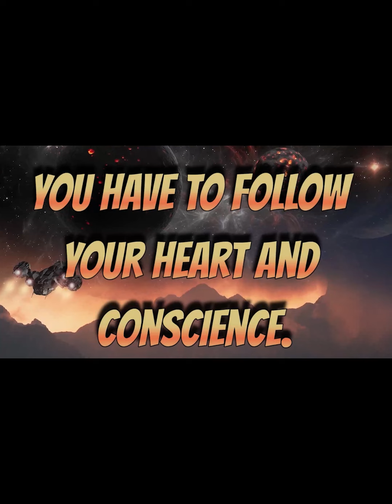GALACTIC FEDERATION Phase Two of the Divine Plan Moving Towards Higher Vibrations of Love